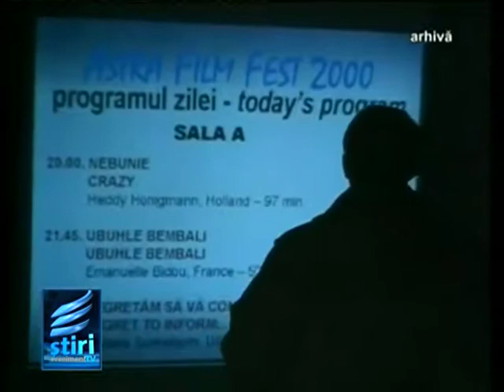Astra Film Festival aproape de start.mpg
Pregatirile pentru Astra Film Festival au intrat deja in linie dreapta. Acesta va debuta la mijlocul lunii. Din cele peste o mie de pelicule inscrise in concurs au fost selectionate 54. Noutatea editiei din acest an o constitutie sectiunea de "ecocinematograf".